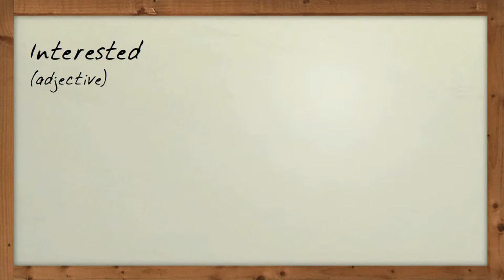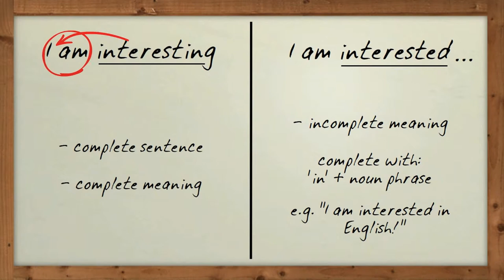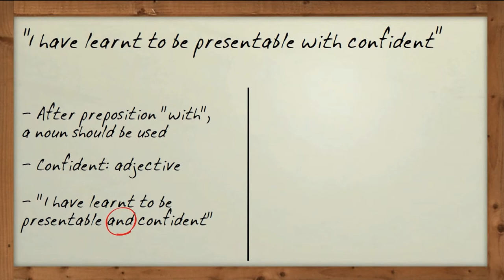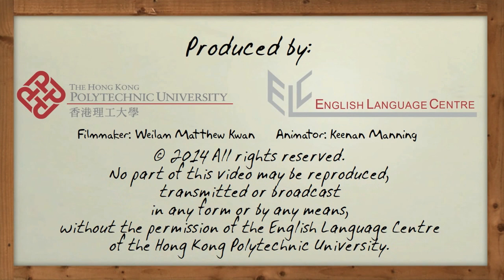Correct Use of Adjectives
Click on 'captions' for English subtitles.

intriguing: arousing one's curiosity or interest; fascinating

For more about job interviews and the job application process, look

Thanks to Jessica and Thomas for appearing in the video.

Animator: Keenan Manning

I42